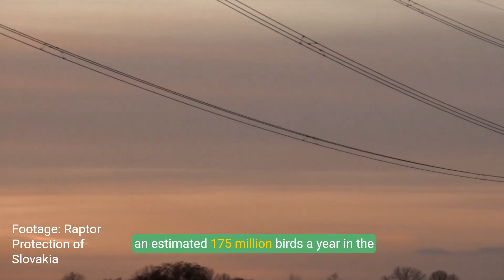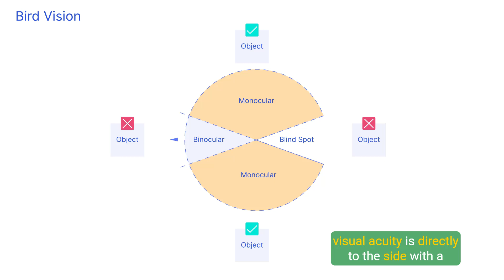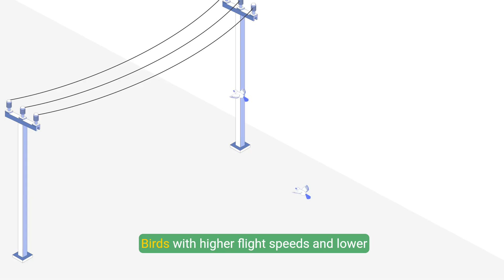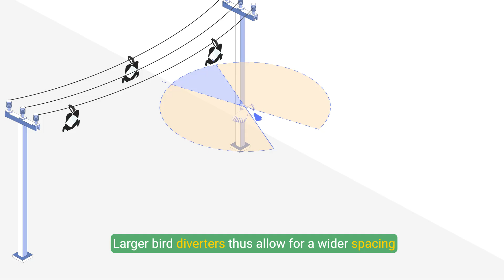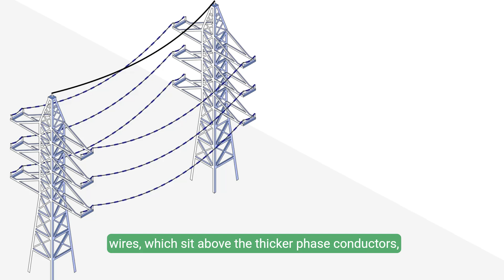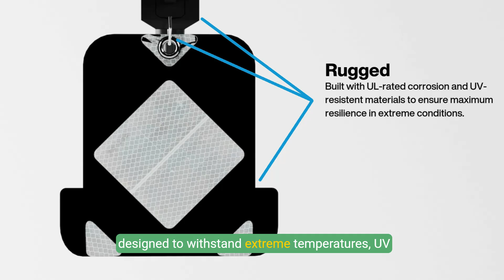Why Birds Collide with Power Lines – And How We Can Prevent It with Drone Installed Bird Diverters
Every year, 175 million birds in the U.S. (and 1 billion globally) collide with power lines. These collisions don’t just impact wildlife—they also cause power outages ⚡️ and even spark wildfires 🔥.

But why do birds, masters of the sky, struggle to see power lines? And more importantly—can we prevent these tragic collisions?

In this video, we dive into:
✅ Why birds can’t see power lines
✅ Where most collisions occur
✅ The solutions that actually work—including our drone-deployable FeatherFender bird diverters

Bird diverters have been proven to reduce collisions by up to 90%, and now, they can be installed safely and efficiently using drones.

📩 Want to learn more?